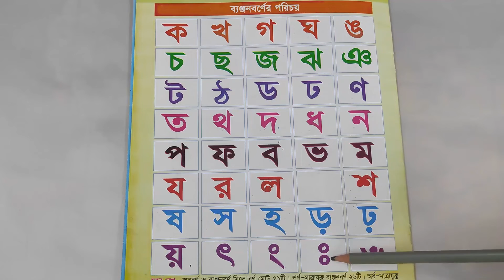ব্যঞ্জনবর্ণ। Banjonborno song | ব্যঞ্জনবর্ণ -ক খ | Bangla Bornomala | Bangla Rhymes for Children